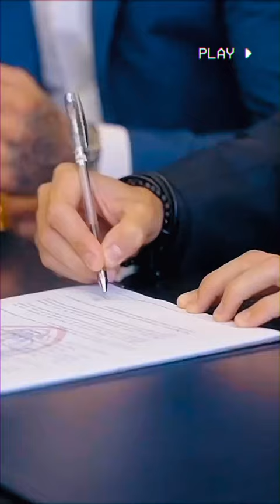Welcome to Johor Darul Ta'zim Jalil Elias ❤️💙